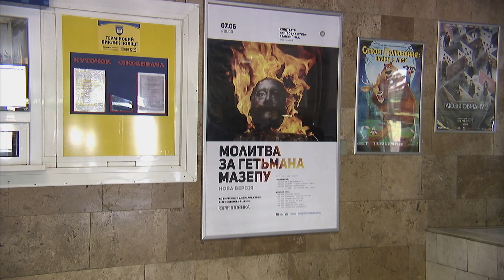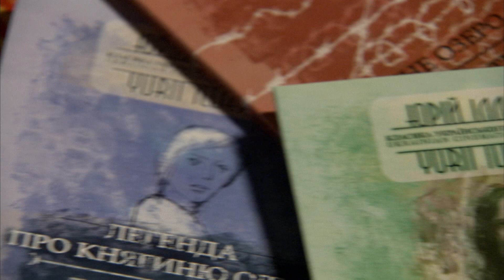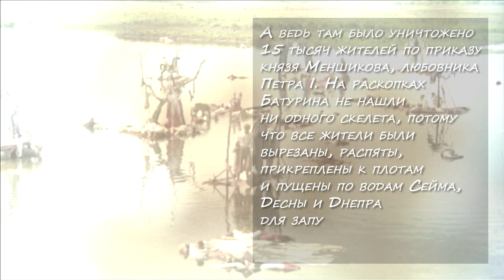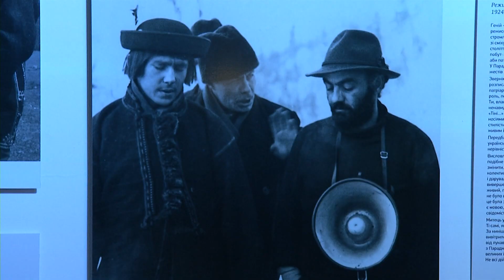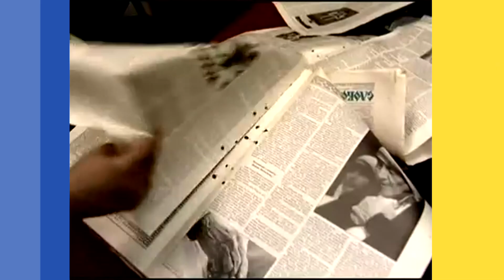ПроАрт Юрий Ильенко